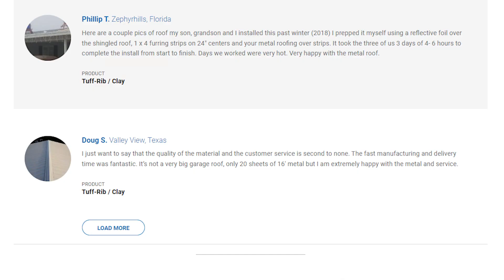Best Buy Metals Cleveland - Noel Bravo | Pole Barn with Tuff-Rib Roof and Siding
Best Buy Metals Greenville (SC) is always happy to see finished metal roofing and siding projects from our friends and customers. Noel Bravo recently completed this Pole Barn project (and we provided the pole barn kit too) and we think it looks great! This short highlights the finished build, the products used and there website pages, and the work that goes into a projects from our estimating team that makes the thoughts and dreams a reality with actual plans for the build.